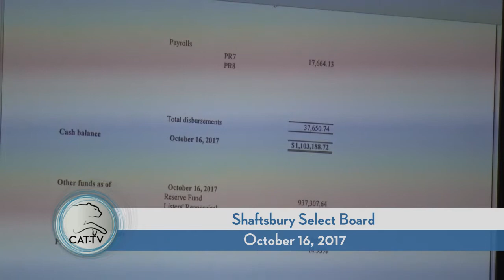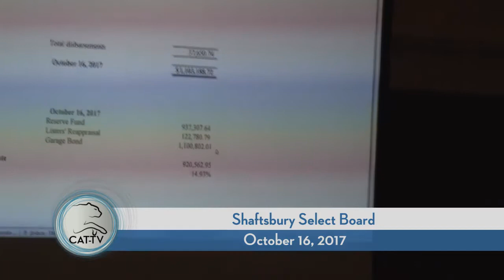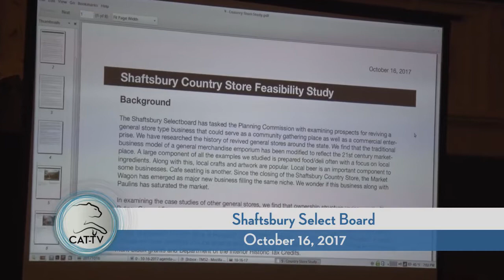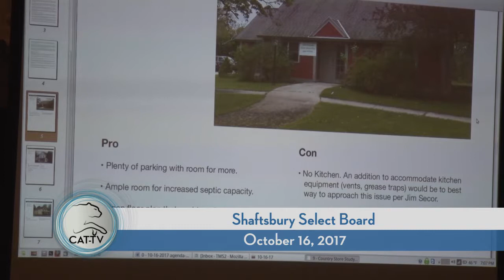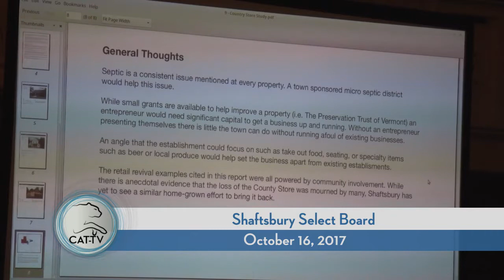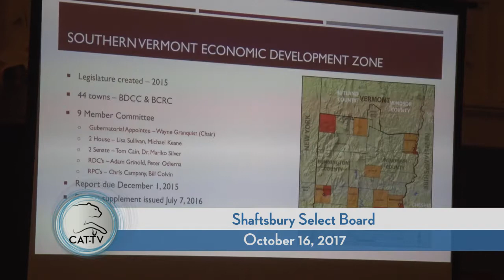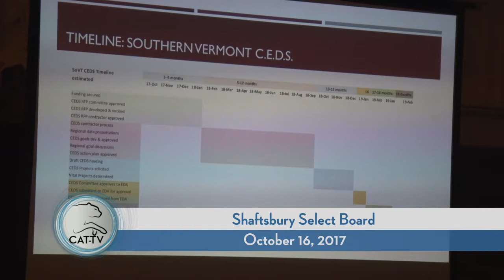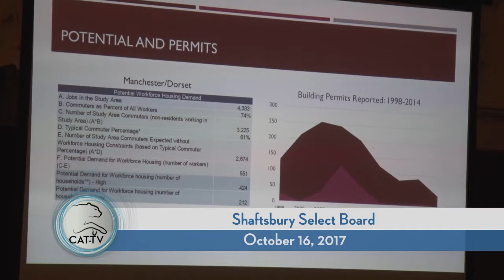Shaftsbury Select Board - 10/16/17